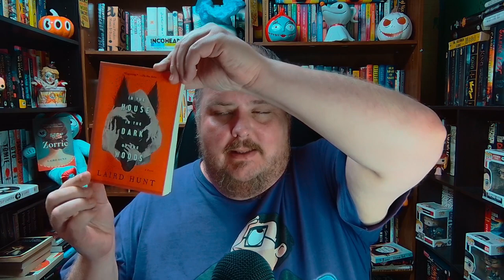IN THE HOUSE IN THE DARK OF THE WOODS | Laird Hunt | Book Review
Welcome to Church of the Chair, where we celebrate all the things we do while seated. I'm your host, E., and today we're reviewing IN THE HOUSE IN THE DARK OF THE WOODS by Laird Hunt!